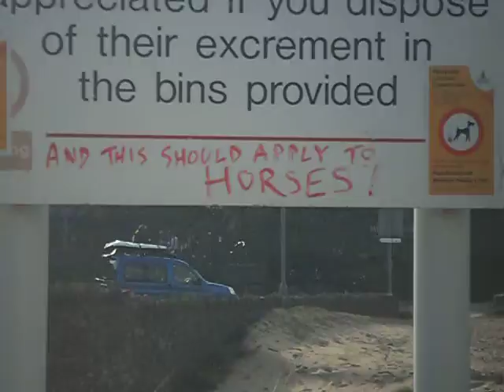Mawgan Porth Beach (near New Quay), Cornwall - 15th October 2011 [Part 1]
Checking out the sights, sounds and surf of Mawgan Porth Beach